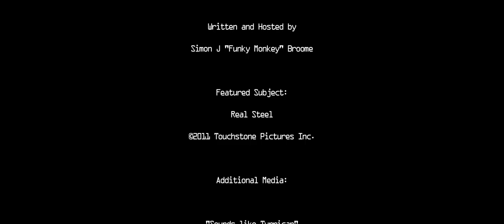House of Love Presents the Robot Rumble - Real Steel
Welcome to the Robot Rumble, a 4-week smackdown of robot-on-robot action. And our first bout is a piston-crunching tale of a scrappy scrapheap that was built to take the hits, and its squishy human controllers.

Watch as the mighty Atom goes from mud-strewn relic to Championship contender!